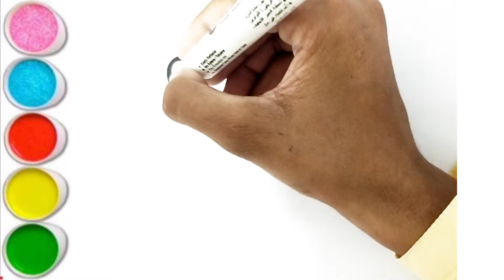Cute Hello kitty Drawing Painting Coloring For kids Toddlers.